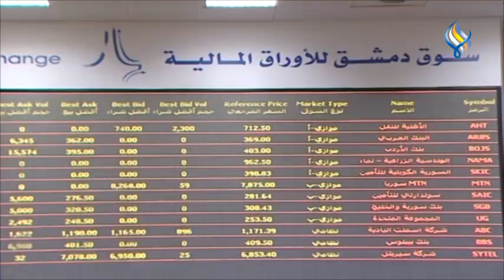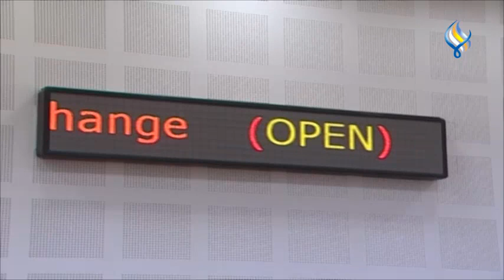قناة سما الفضائية : الموجز الاقتصادي 05-03-2022